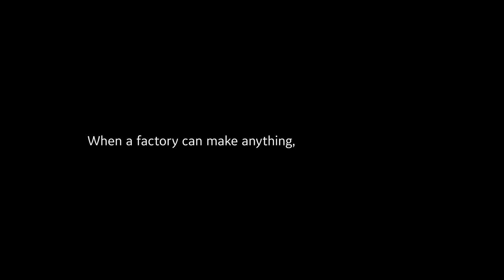The Anything Factory | GE Additive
Once upon a time, a factory could only make one or two things. Additive Manufacturing is rewriting the rules for how we design, build and create.